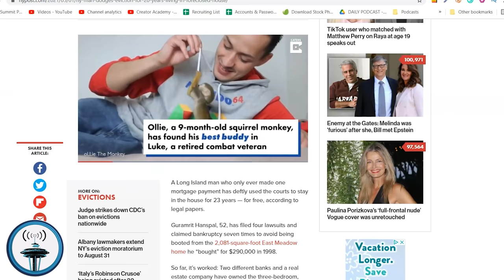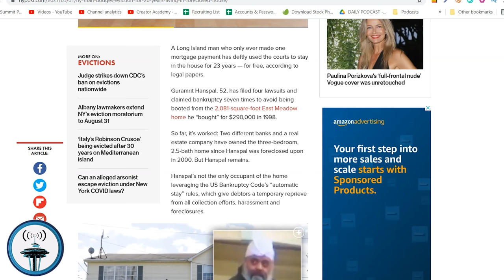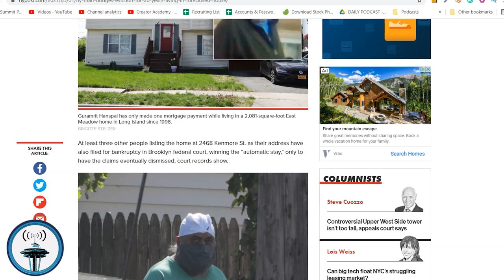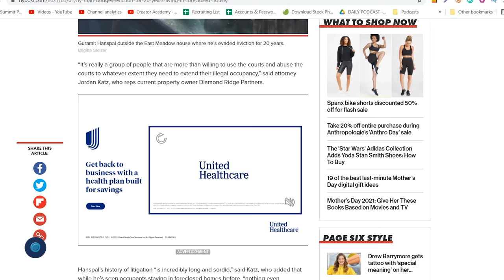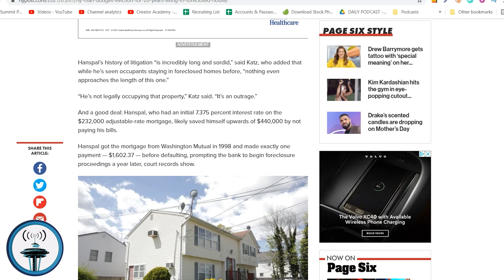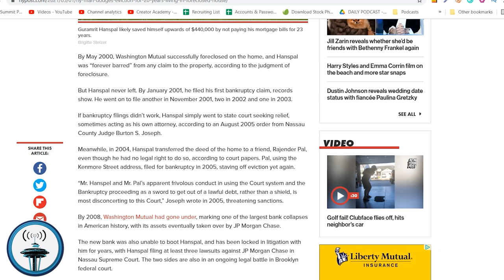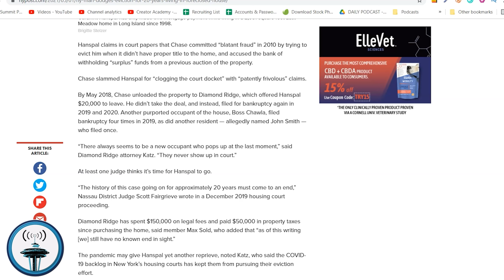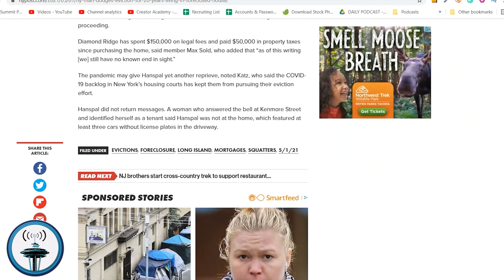Long Island man dodges eviction for 20 years, living in house he doesn’t own | Seattle RE Podcast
A Long Island man who only ever made one mortgage payment has deftly used the courts to stay in the house for 23 years — for free, according to legal papers.

Guramrit Hanspal, 52, has filed four lawsuits and claimed bankruptcy seven times to avoid being booted from the 2,081-square-foot East Meadow home he “bought” for $290,000 in 1998.

So far, it’s worked: Two different banks and a real estate company have owned the three-bedroom, 2.5-bath home since Hanspal was foreclosed upon in 2000. But Hanspal remains.

Hanspal’s not the only occupant of the home leveraging the US Bankruptcy Code’s “automatic stay” rules, which give debtors a temporary reprieve from all collection efforts, harassment and foreclosures.